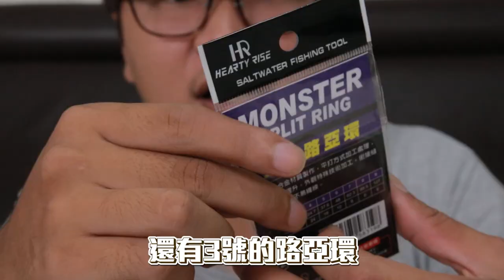船釣白帶魚鐵板綁鉤教學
夏夜的船釣小搞搞一直都是非常熱門且輕鬆的玩法
魚量也算穩定，白帶也是非常美味
那要船釣白帶魚呢，有許多種釣法，
我們最推薦而且又最簡單的釣法就是使用鐵板
這次我們就來介紹你們怎麼綁船釣白帶魚鐵板釣組!